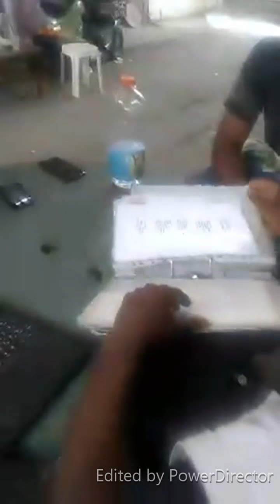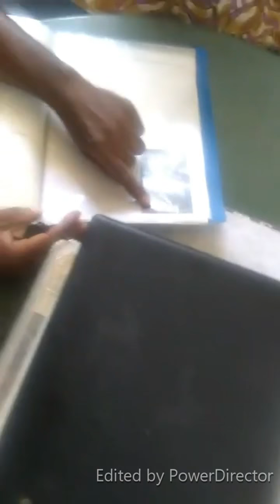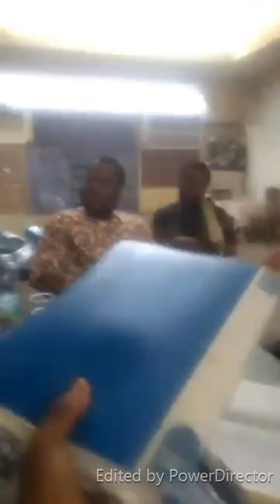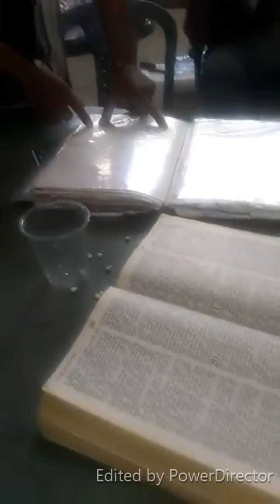HOWSHUA DESTROYS YOUNG SCHOLAR MOREY KANANYAH BEN ISRAEL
HOWSHUA DEBATES YOUNG ISRAELITEON WHERE IS ZION